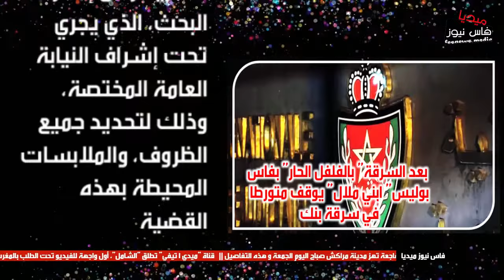بعدالسرقة”بالفلفل الحار”بفاس،بوليس”ابني ملال”يوقف متورطا في سرقة بنك “بالكسر”